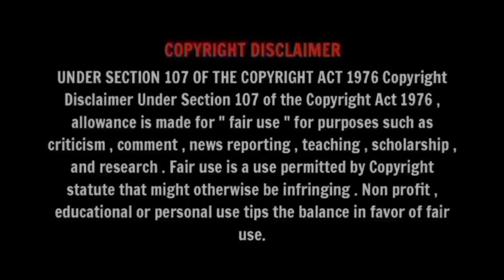Kutty Papa Dance | One Years Old | Baby Dance | Throwback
this video taken, when my daughter one year old. Music composed by Sesha (Naanthaan pa) 😁 Keep support Aaraa zeba channel.